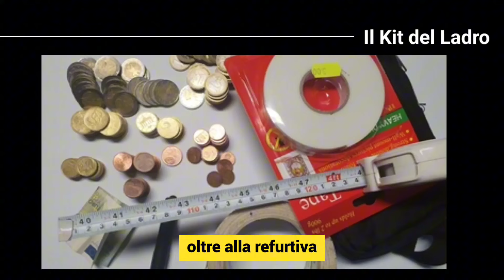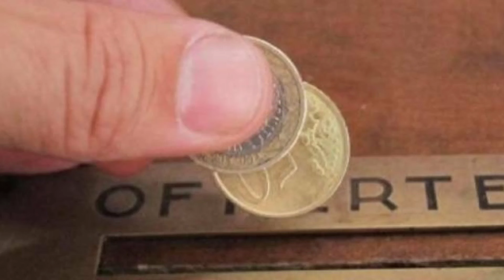Ladro di offerte in chiesa: con metro in metallo e scotch biadesivo “pescava” i soldi dei fedeli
❗IMPORTANTE❗
PER RICHIESTE DI COLLABORAZIONI PUBBLICITARIE:
invia una mail  e verrai contattato il prima possibile: